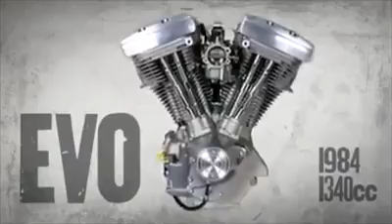Friends & Bikers Brazil - Hits HD